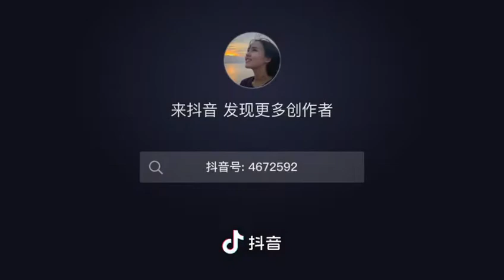张含韵被谈只适合甜妹？现场落泪男人们却鼓掌？【综艺风向标】